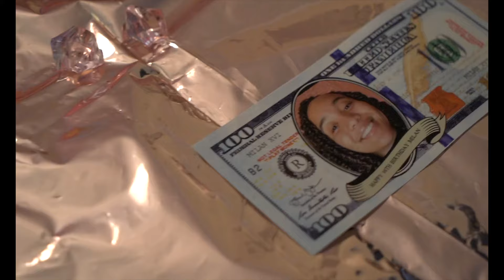Creative Director Portfolio